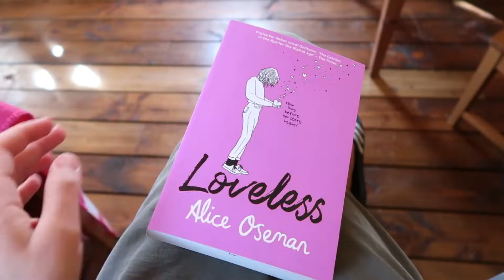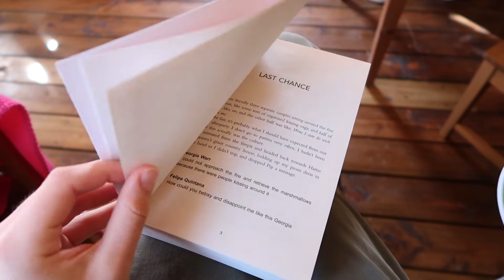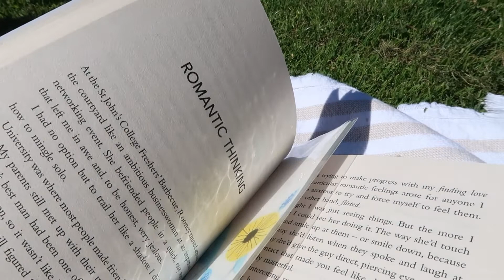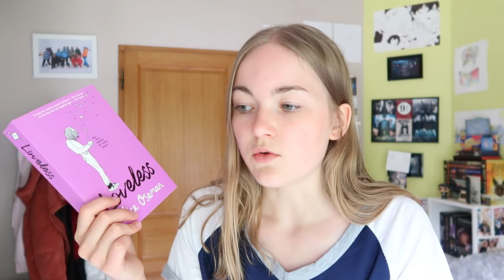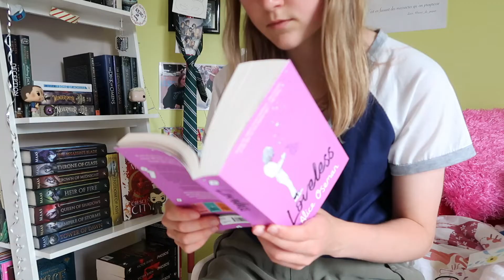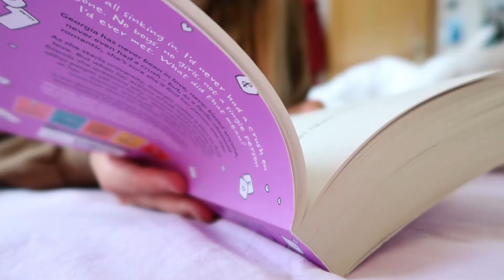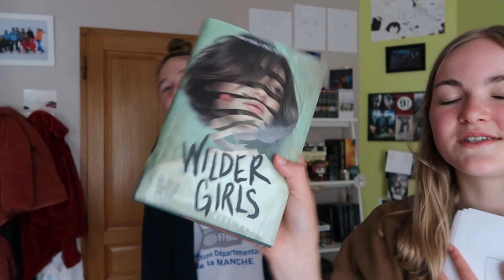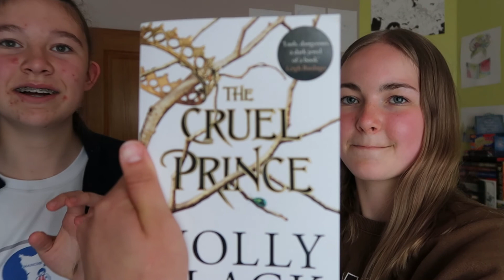The Reading Rush Day Three & Four | READING VLOG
Heyy !
Comme promis, voici les jours 3 et 4 du Reading Rush 2020 !
Bon visionnage 🖤

Informations complémentaires:
Je filme avec le Canon G7X Marque ii
Je monte avec Wondershare Filmora 9
Je commande mes livres sur BookDepository